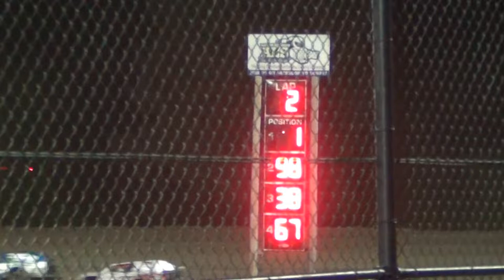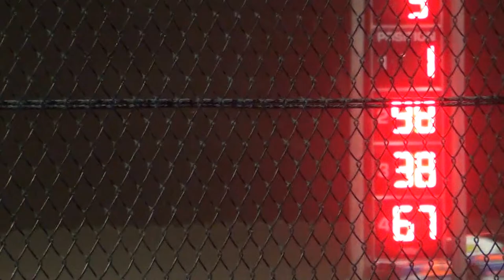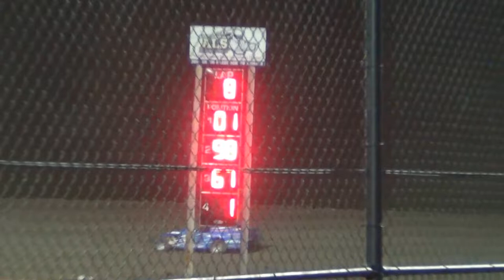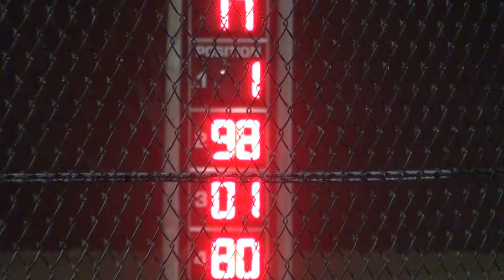Mtown Sport Mod A 6-2-15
1v Curtis Van Der Wal won.